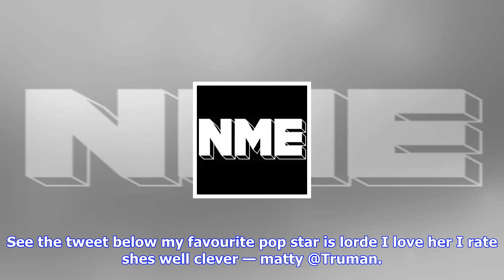Breaking News | The 1975’s matty healy calls lorde his "favourite pop musician"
The 1975’s matty healy calls lorde his "favourite pop musician"

I love her The 1975 frontman Matty Healy has revealed his “favourite” pop musician. Get yourself The...